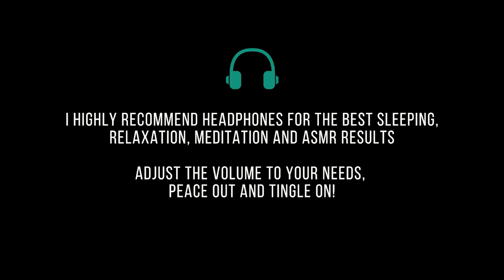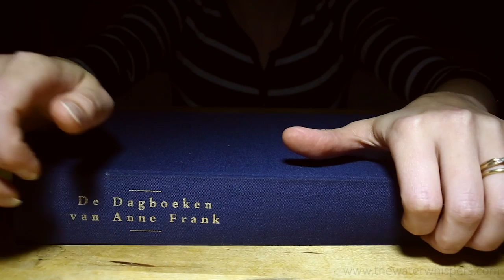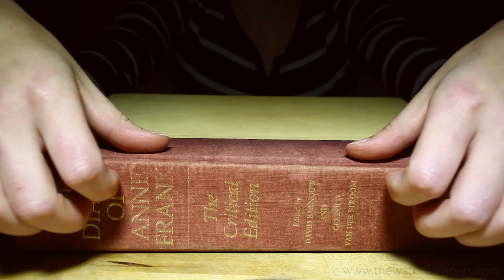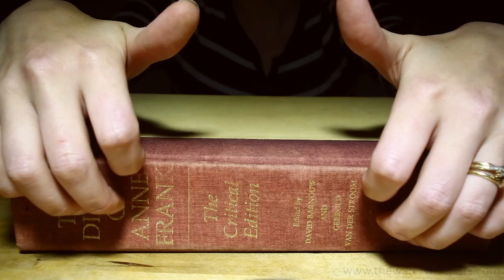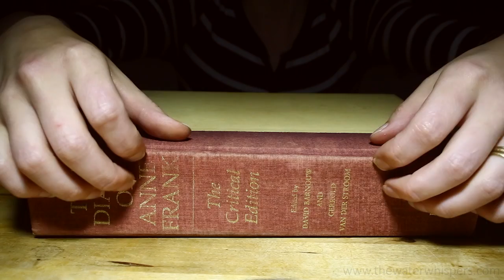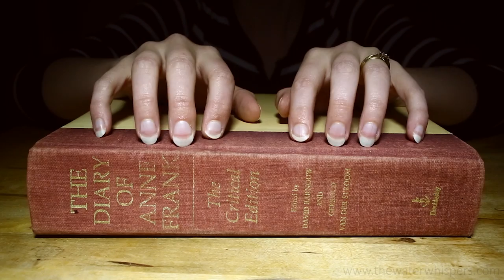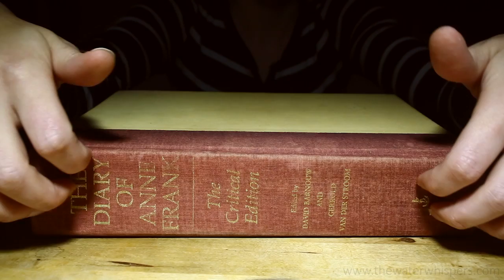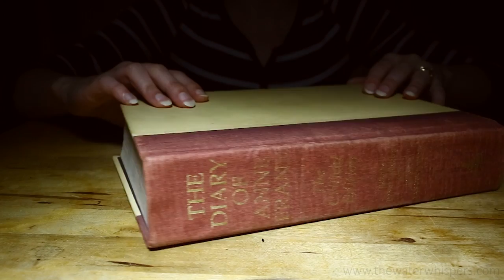[ASMR] Crisp Nail Scratching Sounds on Fabric Books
Hi there :) AS PROMISED! A nail scratching sounds only video. Last month I made a fabric book tapping and scratching video While I was in the Netherlands but some of you requested a pure scratching ASMR trigger video only so here it is! I managed to record it the day before I flew back to Canada  ^_^ :D

ASMR triggers of today are: Slow hand movements, scratching on fabric books and a quite atmosphere with dark background.

If you like pure scratching and tapping ASMR videos check out the other ones I made!

I would like to send you a lot of love, positive and courage for what ever it is you want to accomplish and I hope this will be relaxing, positive and/or tingly for you!